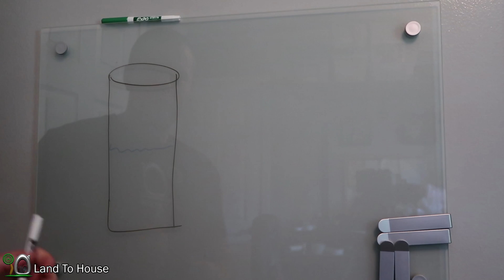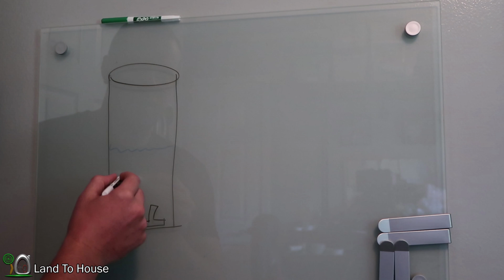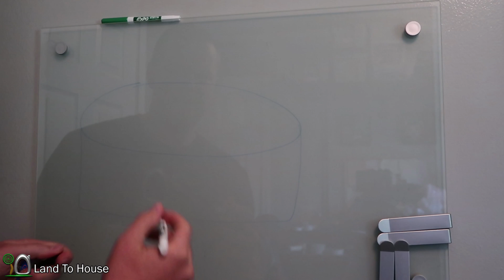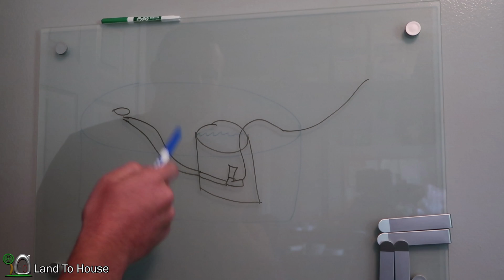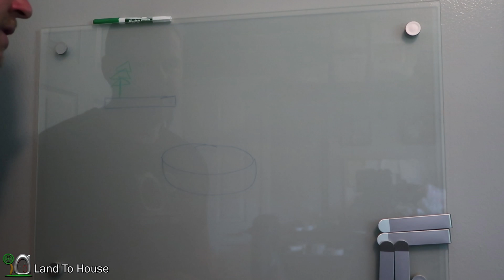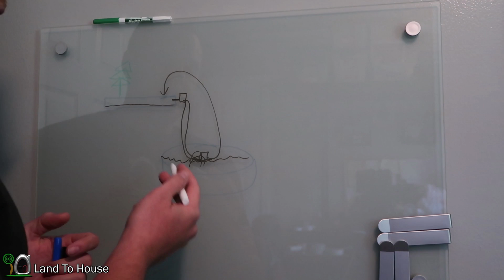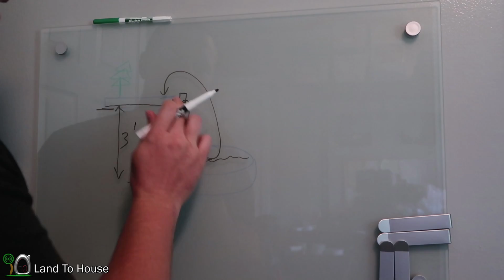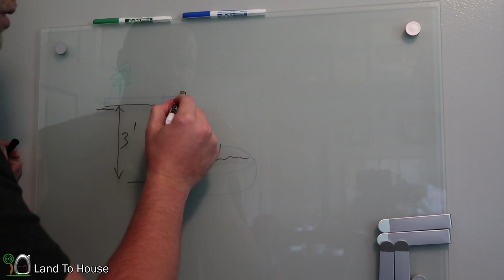Ram Pump for a Well and Aquaponics - Nope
This video is for replying to questions about using a ram pump from a well and in aquaponics systems.

Send Me Mail:
Land To House llc

Land To house is a participant in the Amazon Services LLC Associates Program, an affiliate advertising program designed to provide a way for websites to earn advertising revenues by advertising and linking to Amazon.com